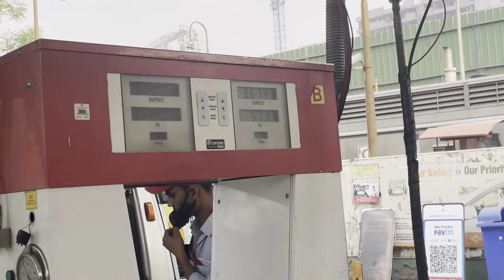NUCLEYA - BACARDI WEEKENDER | THE DHVANIL LIFE | VLOG 1 | 2022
Namaste!
In this vlog, I would be showing you some clips of BACARDI WEEKENDER DELHI 2022, feat. Nucleya & Lush Lata who are extremely known in their respective genre of music.
So this is the first time BACARDI had this kind of fest in New Delhi with a small lineup and presented Artists with Quality music.

Myself Dhvanil, a music producer from New Delhi. This is my first vlog in which I'll tell you about myself and how was my experience at this event.